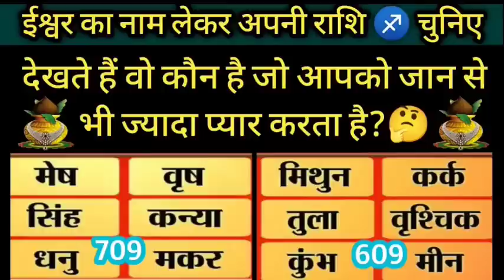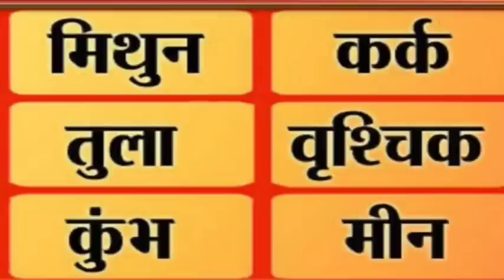🔮💯कौन है जो सिर्फ़ आपसे प्यार करता है? जो आज भी आपके लिए तड़प रहा है।🥺 Tarot Hindi Timeless